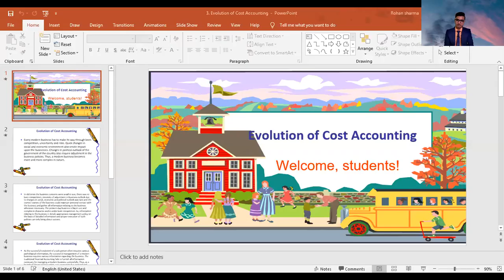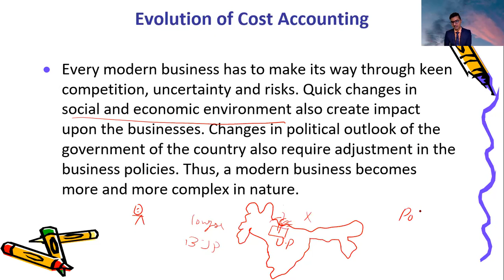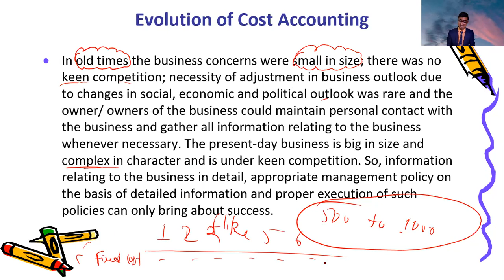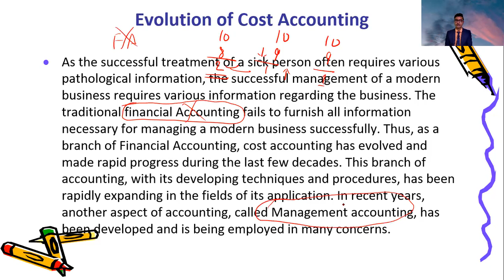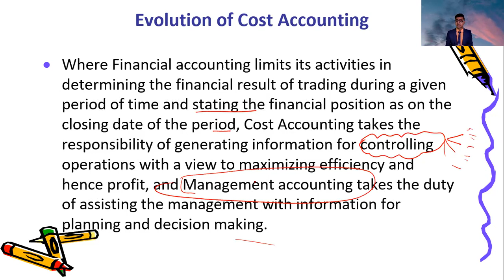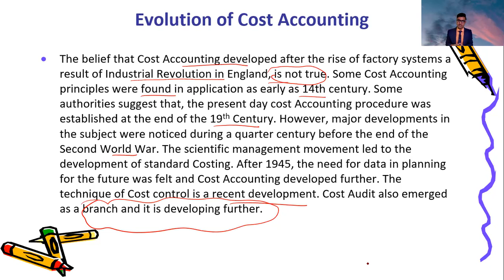3. EVALUATION OF COST ACCOUNTING | CMA FOUNDATION COST